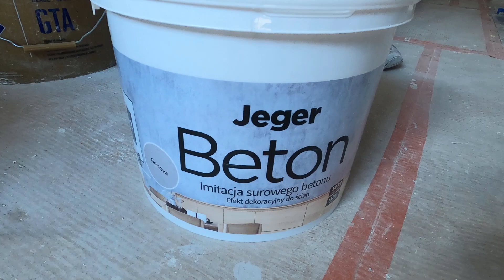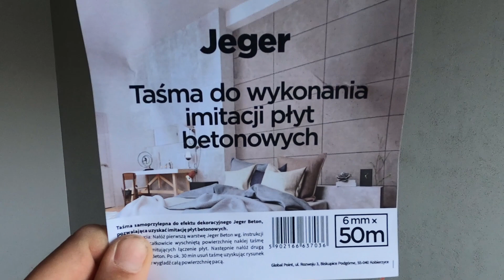beton architektoniczny krok po kroku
Filmik pokazuje jak samodzielnie zrobić na ścianie efekt betonu. Pokazujemy krok po kroku wykonanie betonu firmy Jeger. zachęcam do subskrypcji mojego kanału i oglądania pozostałych filmików.